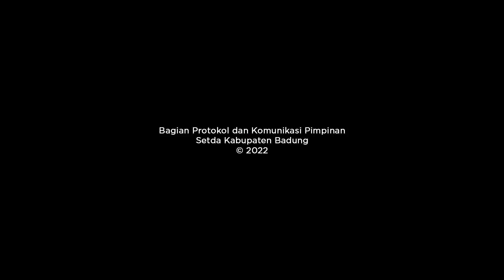Bupati Serahkan Hibah di Desa Adat Gerih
Bupati Badung I Nyoman Giri Prasta menyerahkan Surat Keputusan (SK) Hibah, Naskah Perjanjian Hibah Daerah (NPHD), Berita Acara Serah Terima (BAST), Hibah Tanah Milik Pemkab. Badung seluas 2,7 are kepada Banjar Dirgahayu, Gerih, yang saat ini dimanfaatkan sebagai balai banjar. Selain itu Bupati juga menyerahkan dana hibah senilai 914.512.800 untuk pembangunan tembok penyengker, candi bentar dan bale kulkul, di Pura Desa lan Puseh, Desa Adat Gerih, bertempat di Wantilan Desa Adat Gerih, Desa Abiansemal, Minggu (25/9).

Hibah tanah kepada Br. Dirgahayu diterima oleh Kelian Adat Dirgahayu I Wayan Wikanjaya, sementara dana hibah untuk pembangunan di Pura Desa lan Puseh Gerih diterima Bendesa Adat Gerih I Ketut Riasa. Hadir pada kesempatan tersebut, Anggota DPRD Provinsi Bali I Bagus Alit Sucipta, Anggota DPRD Badung I Made Ponda Wirawan, Kepala BPKAD Ida Ayu Istri Yanti Agustini, Camat Abiansemal IB Putu Mas Arimbawa, Perbekel Abiansemal serta krama Desa Adat Gerih.